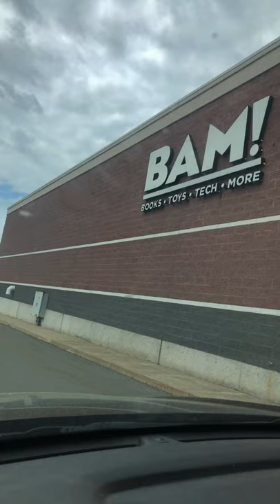May 25, 2021